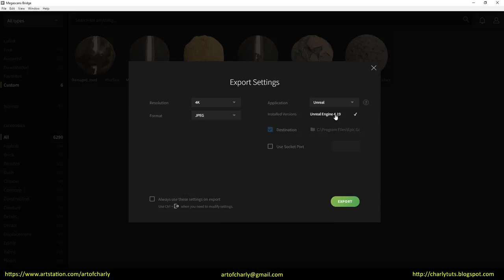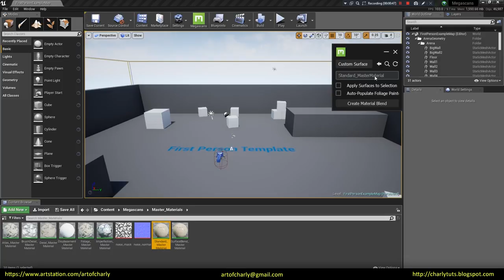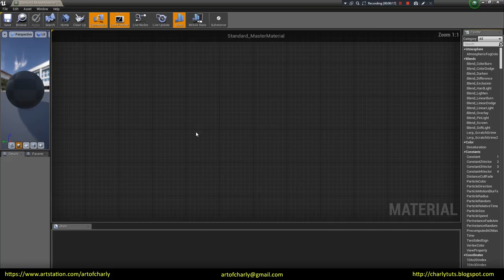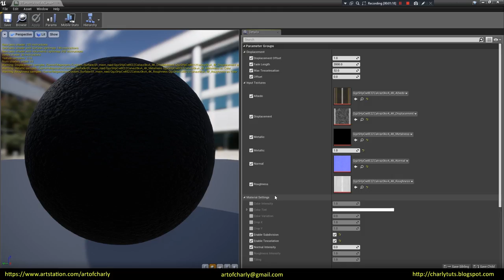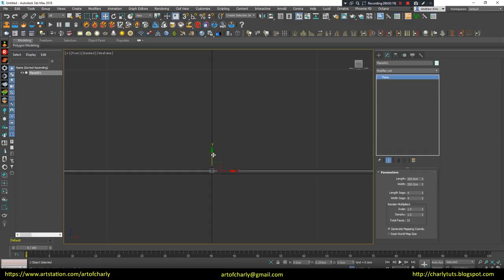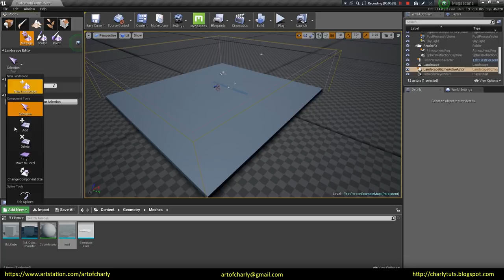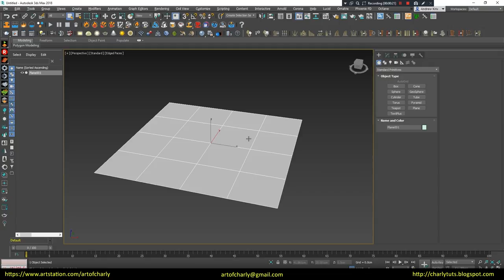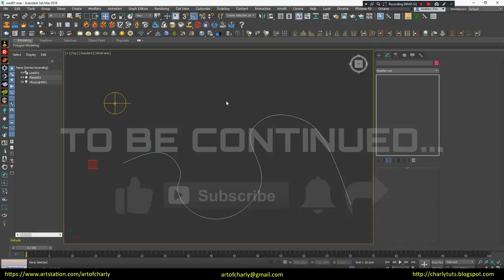Quixel Mixer road in UE4 and 3ds max. Part 4. Export into Unreal Engine 4.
In this video, we'll talk about exporting in Unreal Engine 4 by using Quixel Bridge . Speak about the settings of Instance and Master materials. Add Distance Based Tessellation to improve the performance of the Displacement map working in the distance.

          Video content:

00:00 - 00:18 - Intro

00:18 - 2:01 - Installing Bridge plug-in for Unreal Engine 4. Creating a standard project in the engine. Export of Assets with Megascans Bridge. A few words about the bug with the export of Custom materials. Fix it.

2:01 - 4:15 - Instance and Master materials settings in Unreal Engine 4. Enable Displacement and add a Distance Based Tessellation.

4:15 - 4:50 - Creating a Displacement Group for several parameters in the Master material of the Unreal Engine 4. Another couple of words about the settings of the Instance material.

4:50 - 6:30 - Preparing a plane for a road asset in 3dsmax or Maya. Export settings for Unreal Engine 4.

6:30 - 7:42 - Edit Splines tool in the Landscape category in the Unreal Engine to create road segments. Correcting the wrong position of the texture and bake lighting.

7:42 - 8:55 - Adjustment of displacement and tessellation for better results. Adding additional edges in the road asset. Distance Based Tessellation settings.

8:55 - 9:29 - The ending. Video preview of other lessons.